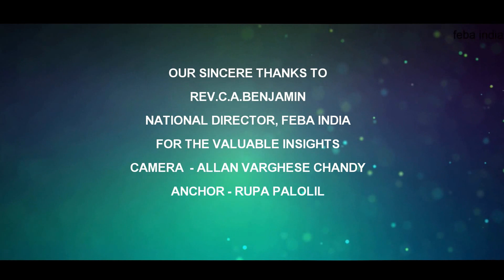Love and Dating Part - I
Is it love or infatuation?  How will you know?